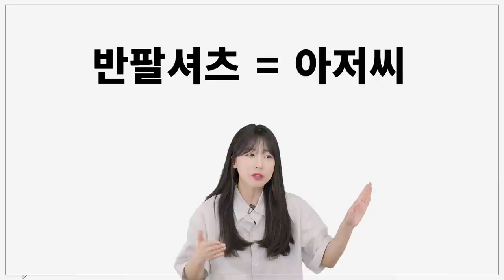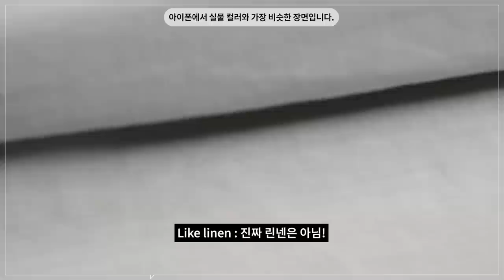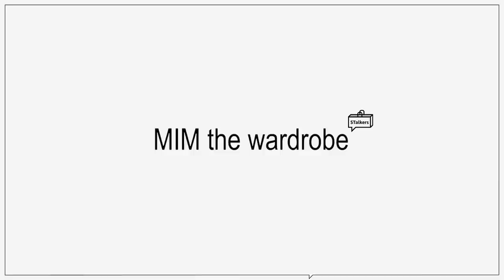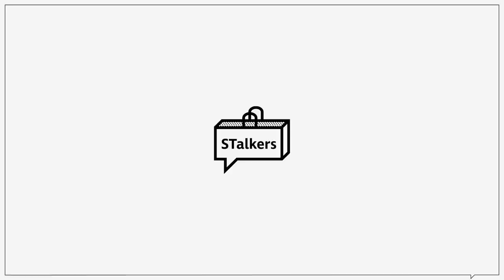[제품협찬] 예쁜 여름 셔츠는 여기 다 모아놨다!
오늘은 8브랜드의 반팔셔츠 대량리뷰를 준비했습니다!
베이직 심플한 제품부터 디테일이 매력적인 제품들까지
다양한 스타일과 무드의 제품들을 준비했으니
반팔 셔츠 구매하실 때 도움이 되셨으면 좋겠습니다ㅎㅎ

🌟PRODUCT INFO🌟 - 모델 스펙 177cm 75kg (기획자) / 183cm 70kg (매니정)

(1) [인템포무드] 코튼 블렌드 하프 셔츠 -모델 L 사이즈 착용

(2) [애쉬아워] Clerk Raglan Half Shirts Tan -모델 L 사이즈 착용
[애쉬아워] Clerk Raglan Half Shirts Teal -모델 L 사이즈 착용

(3) [르아브] Like Linen Outer Shirts -모델 M 사이즈 착용

(4) [퍼렌] oversized 1/2 shirts dove -키미 1 사이즈 착용
[퍼렌] oversized 1/2 shirts purple -매니정 2 사이즈 착용
[퍼렌]  oversized 1/2 shirts sky blue -기획자 2 사이즈 착용

(5) [노드아카이브] 빅 하프 셔츠 (뮤티드 핑크) -키미 1 사이즈 착용
[노드아카이브] 빅 하프 셔츠 (레몬) -매니정 2 사이츠 착용
[노드아카이브] 빅 하프 셔츠 (블루 그레이) -기획자 2 사이즈 착용

(6) [밈더워드로브] RIVER Seersucker Half Shirt (2col) -모델 2 사이즈 착용

(7) [벨리에] 웨이비 하프 셔츠 삭스 블루 -모델 L 사이즈 착용
[벨리에]  웨이비 하프 셔츠 그래파이트블랙 - 모델 L 사이즈 착용

(8) [엘무드] 컨템포러리 하프 슬리브 셔츠 크림 -모델 48 사이즈 착용
[엘무드] 컨템포러리 하프 슬리브 셔츠 민트 그레이 -모델 48 사이즈 착용

0:00 오프닝
0:32 인템포무드
1:39 애쉬아워
2:40 르아브
3:34 퍼렌
4:41 노드 아카이브
5:51 밈 더 워드로브
6:58 벨리에
7:51 엘무드
8:58 엔딩